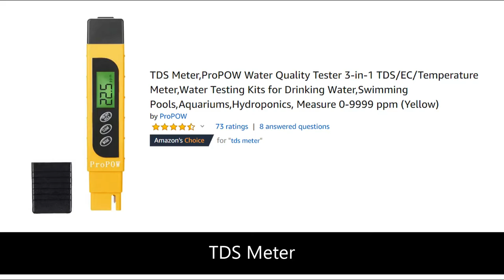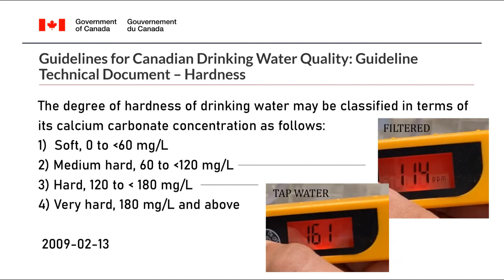Brita® Pitcher Replacement Filter Water Hardness (TDS) Test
Comparing the water hardness (TDS) of tap water in Vaughan, ON - Canada before and after Filtration using a Brita® Pitcher Replacement Filter.